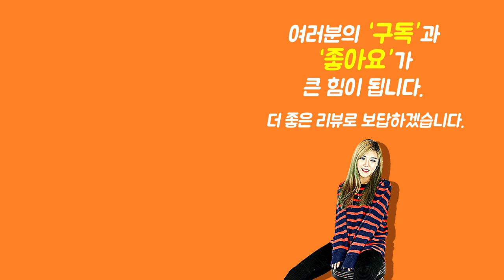[Show me the ITEM 1111회] RockStand Modular Multiple Stand (RS 20866 E)